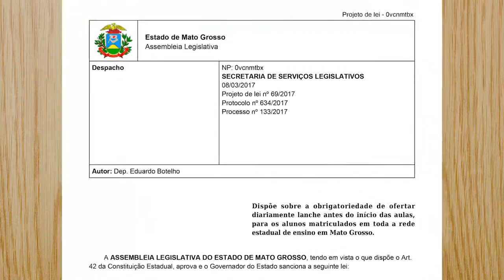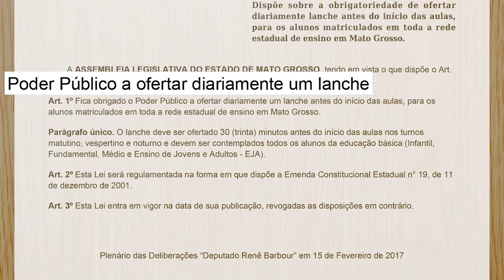Botelho apresenta projeto inovador para reposição alimentar de estudantes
EDUCAÇÃO